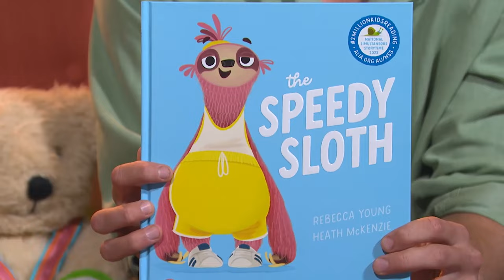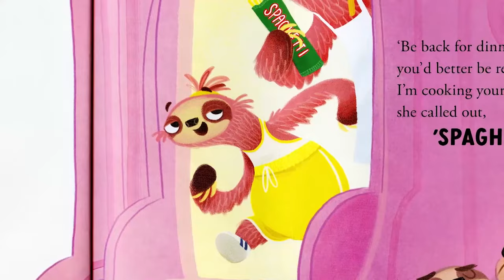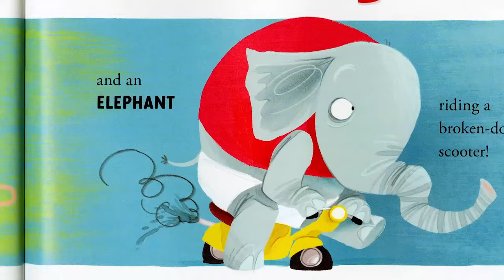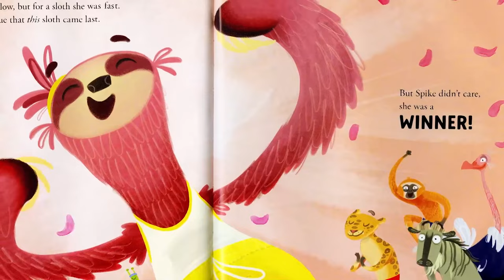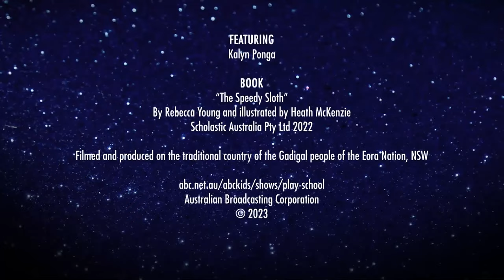Kalyn Ponga reads 'The Speedy Sloth' | Play School Story Time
Get ready to race with Aussie rugby league pro, Kalyn Ponga, along with Big Ted, Little Ted and Maurice, sporting their shiniest medals as they read 'The Speedy Sloth' by Rebecca Young and illustrated by Heath McKenzie.

Find your favourite toy and get comfy on the Story Time couch as some of Australia's most well-known celebrities read an adventure packed range of children's picture books.